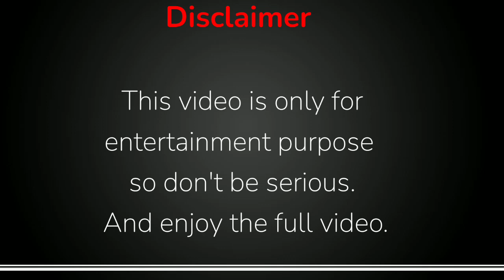Chheskam + Vlog + Schooltime merge with humour 😇😇🤩🤩💫 # yubidst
lallan  and I embark on a jungle adventure, surrounded by nature's magnificence. Amidst the lush greenery, we immerse ourselves in the vibrant culture, indulging in the mesmerizing Cheshakam dance. The rhythmic beats echo through the wilderness as we sway in harmony with the locals, captivated by the enchanting performance. Every movement tells a story, connecting us to the rich heritage of the land. Laughter fills the air as we revel in the joyous festivities, capturing every moment on video to cherish forever. In this untamed paradise, we find solace, friendship, and a profound appreciation for life's simple pleasures.